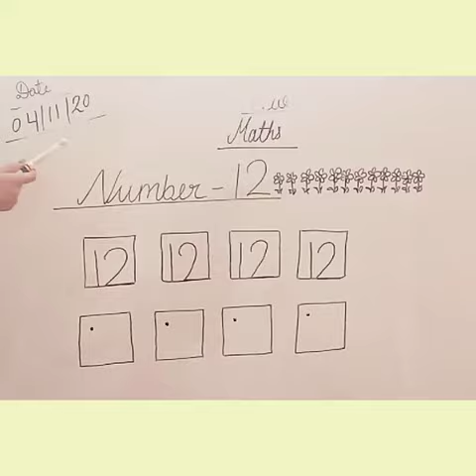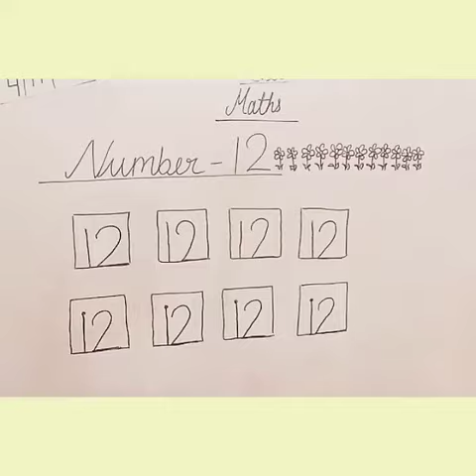139th learning session of Nursery